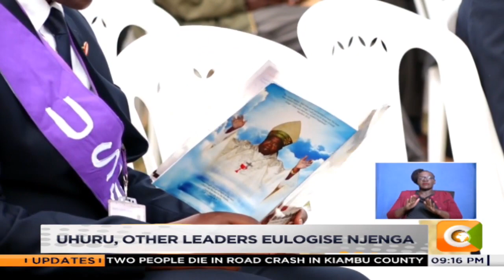Catholic archbishop Njenga laid to rest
The late retired archbishop John Joseph Njenga was today laid to rest at the holy family basilica in Nairobi. In a funeral mass attended by President Uhuru Kenyatta at the university of Nairobi grounds, religious leaders and political leaders eulogizing him as a selfless and loving man. Njenga’s contribution to the education sector taking centre stage during the mass.